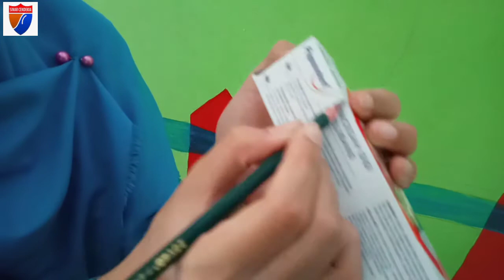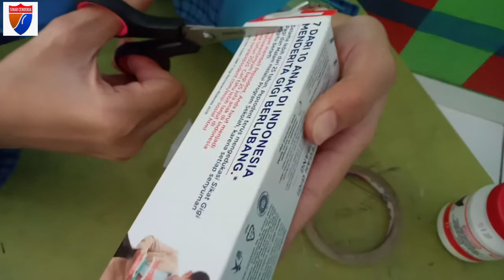Kreatifitas dari kardus pasta gigi by bu Yuni